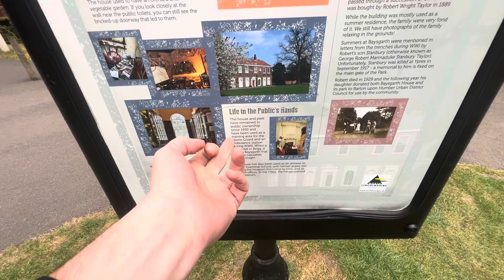Expedition, Jaywick-Humber Bridge electric drums, In a day, DannyBarryHaydenAhams-27/08/2024